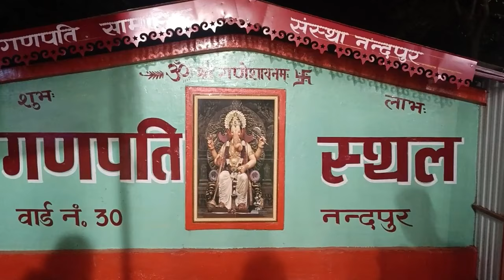गणपति उत्सव || महिलाओं में खास उत्साह || कोटद्वार नंदपुर में शोभा यात्रा || पहाड़ी ब्लॉग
कोटद्वार दुर्गापुरी नंदपुर में गणपति बप्पा की झांकी